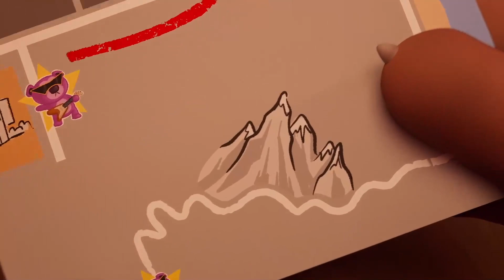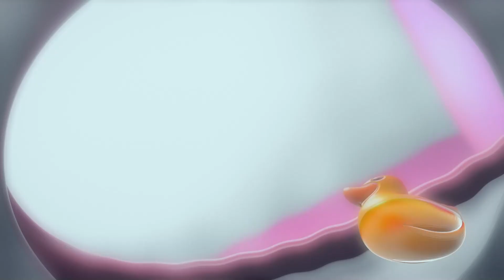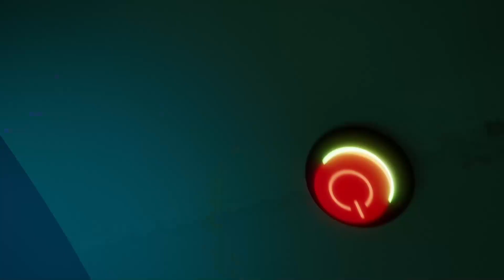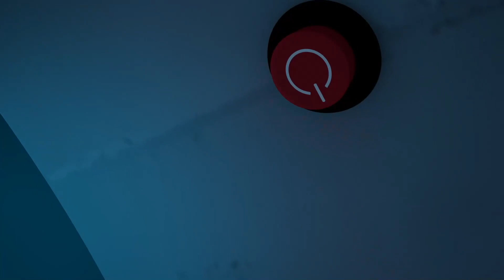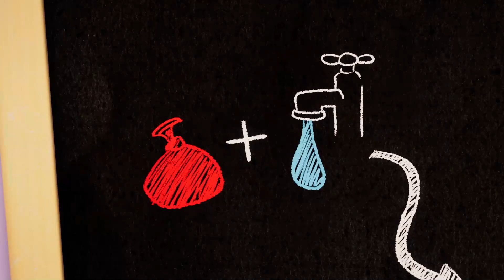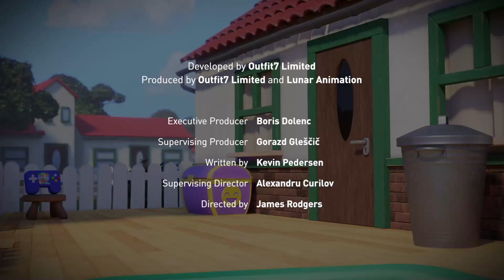توم المتكلم 🐱 يوم العناق 🐱 افلام كرتون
توم المتكلم افلام كرتون مضحك - الموسم الثاني الحلقة 17 - يوم العناق
تابعوا حلقات الكرتون المضحك توم المتكلم على قناتنا!  الاشتراك ومشاهدة افلام كرتون الجديدة ◄

نرحب بكم في "كرتون كيدو للأطفال" قناتنا الرسمية على اليوتيوب. استمتعوا بمشاهدة عددة مسلسلات كرتونية للأطفال. شاهدوا اون لاين على قناتنا افلام كرتون بوبا الذي حقق شهرة كبيرة و مشاهدات في جميع انحاء العالم و هو مسلسل كرتون مضحك متتع للصغار و الكبار و ايضاُ افلام كرتون اوكوليلي حيث من الصعب الامتناع من الضحك عند مشاهدته و مغامرات ابطال اوم نوم و ام نيلي الممتعة. حلقات جديدة دائما على قناتنا و انتظروا مسلسلات رسوم متحركة جديدة قريبا. على تطبيق كرتون ممتع وآمن للأطفال. يمكن لأطفالك مشاهدة العديد من العروض الترفيهية في بيئة آمنة تماما ومخصصة لهم مجانا وبدون إعلانات. كما أنك متحكم بالكامل. استمتع برؤية اطفالك سعداء بأي وقت وفي كل مكان. حمل تطبيق سوبر تونس الأن